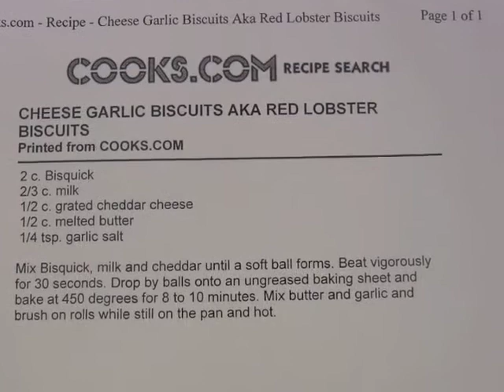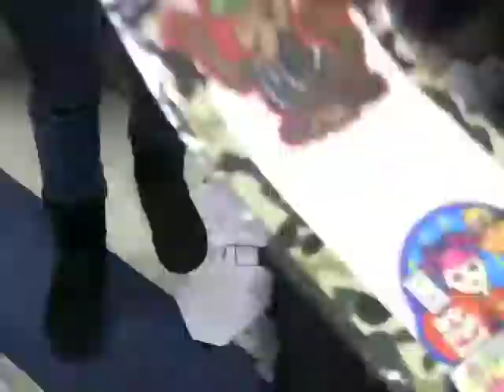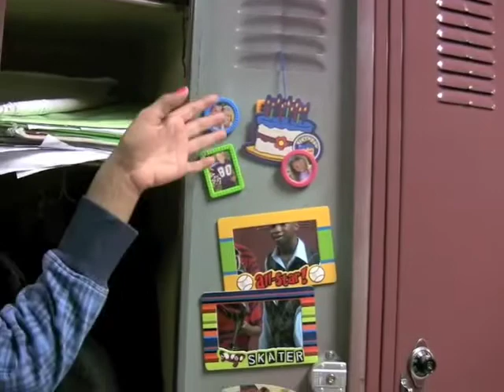BJHS News - January 27, 2012